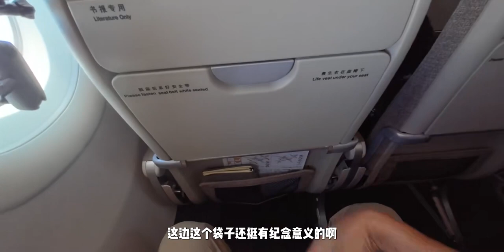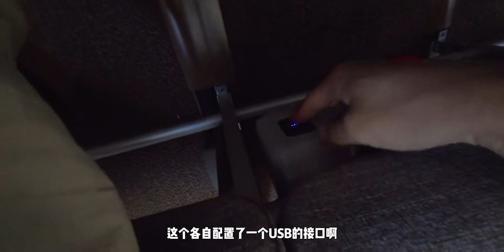我成了C919第一位误机的乘客.....就差一点。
我在B站定义迪迪UP,汽车,东航C919,C919商业首航,C919乘坐体验,成都天府上海虹桥,C919,航空制造,飞行日记,Vlog,国产大飞机,迪迪UP共创大会